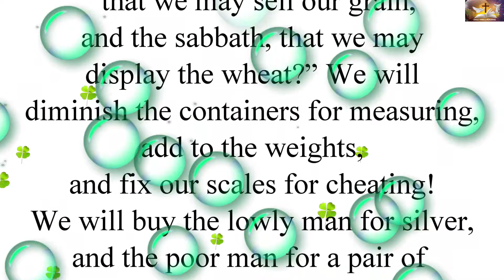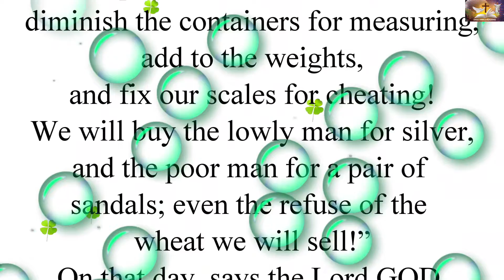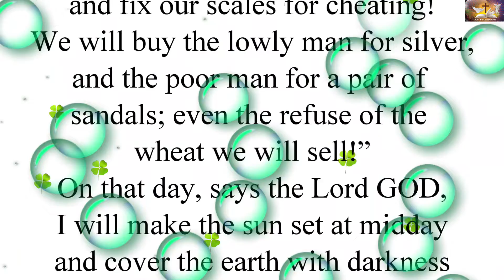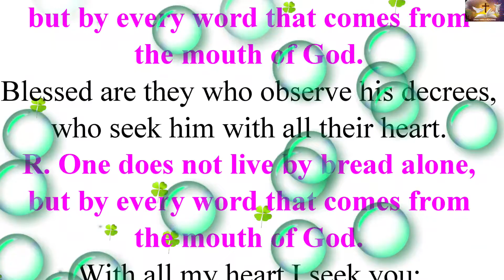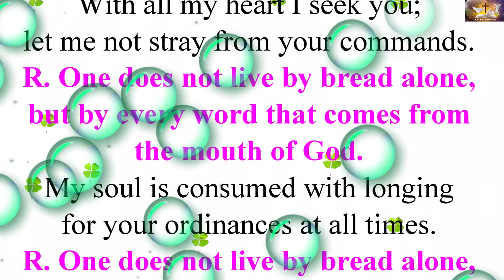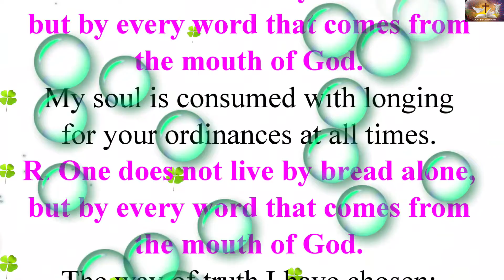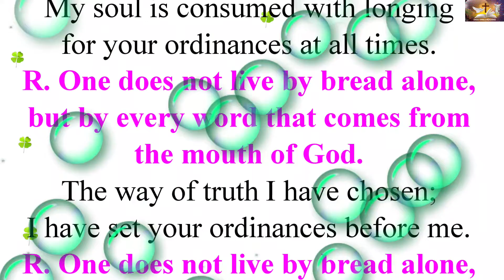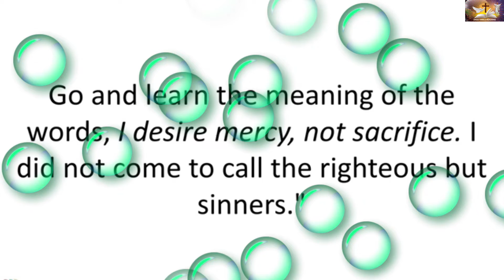Friday of the Thirteenth Week in Ordinary Time, July 1, 2022.